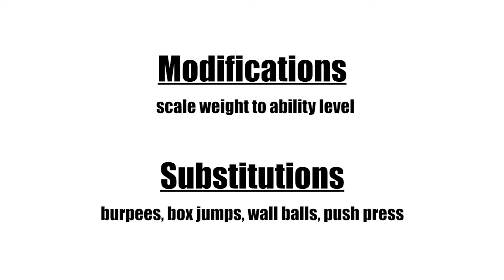HOW TO do a Russian Kettle Bell Swing | Trinity Fitness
How to do a Kettle Bell Swing (Russian)

It will show you the Setup, Cues, and Execution along with Modifications. Trinity Fitness' mission is To inspire people through group fitness to get in the best physical and spiritual shape of their lives. Our Vision is to have a Trinity Fitness is every community across America. We would love for you to be a part of that!

“Physical training is of some value, but godliness has value for all things holding promise for this life and the life to come.”
1 Timothy 4:8 NIV